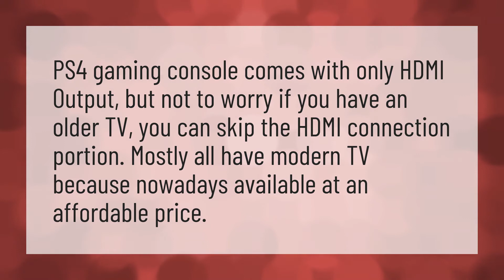Is HDMI the only way to play ps4?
Discord Ps4 • Is HDMI the only way to play ps4?